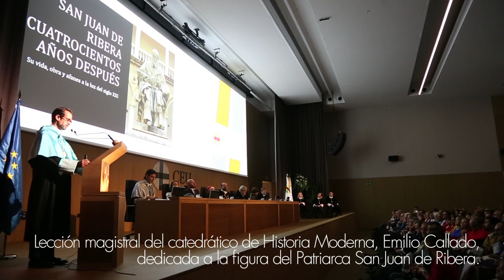Acto de apertura del curso 2019/2020 de la Universidad CEU Cardenal Herrera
La Universidad CEU Cardenal Herrera ha inaugurado curso académico 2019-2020 en el nuevo Paraninfo. El nuevo edificio se ubica en una gran plaza central de más de 10.000 m2, y junto al futuro edificio del Rectorado, ya en construcción.
El acto contó con la lectura de la memoria del curso académico 2018/2019, una lección magistral sobre San Juan de Ribera, la entrega de los premios de innovación y docencia al PAS y PDI de la Universidad y la entrega de la medalla al mérito de la Universidad al Villarreal CF.